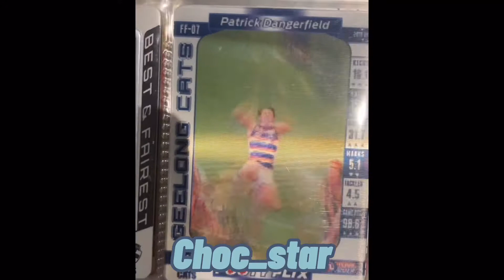Patrick Dangerfield Mix ~ Superheroes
A legend for both clubs Adelaide and Geelong! He’s won a Brownlow, 8 Time-All Australian and B&Fs for both clubs. He really is a superhero! This is for ACGGF